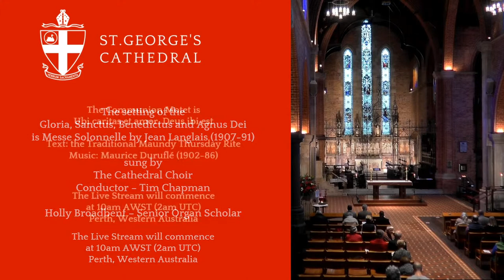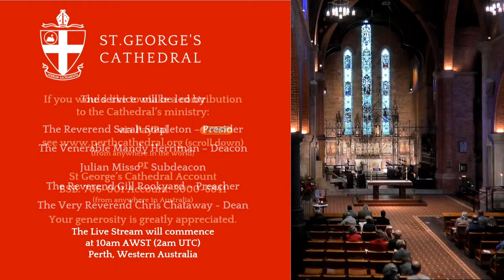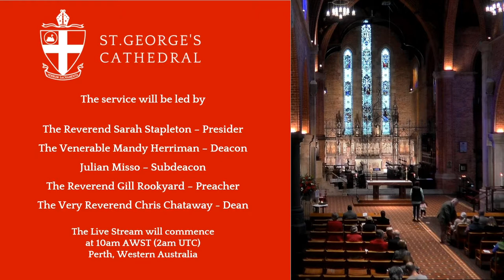The Fourteenth Sunday after Pentecost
The setting of the Kyrie, Gloria, Sanctus, Benedictus and Agnus Dei is
Messe Solennelle, Jean Langlais (1907–91)

Organ voluntary
Paraphrase-Carillon, from L’Orgue Mystique: In Assumptione B.M.V.

A copy of the order of service can be found

ACKNOWLEDGEMENTS

Ministry

Presider
The Reverend Sarah Stapleton, Assistant Curate

Deacon
The Venerable Mandy Herriman, Archdeacon Household of Deacons

Subdeacon
Julian Misso, Lay Canon

Preacher
The Reverend Canon Gill Rookyard, the Priest of Kingsley North-Woodvale

Musicians

Conductor
Mr Tim Chapman

Organist
Holly Broadbent, Senior Organ Scholar

Choir
The Cathedral Choir

This service is conducted in full compliance with the restrictions
on public gatherings set out by the Government of Western Australia.
It is streamed live at 10:00 AWST, Sunday 29 August July 2021.